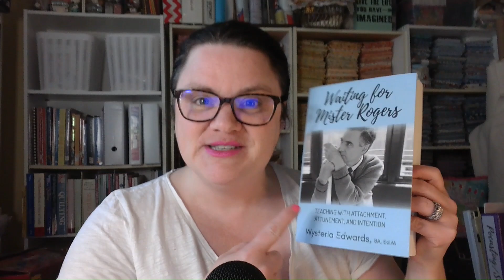Do you have a podcast? Let's chat!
Calling all podcasters! Wysteria Edwards BA, Ed.M. is available for guesting and hosting with you.

Get ready to be inspired and motivated! As the founder of Simple & Deep TM, Wysteria Edwards BA, Ed.M. has dedicated her life to helping women understand their attachments, engage with their stories, and live with intention.
She has written an incredible book, Waiting for Mister Rogers: Teaching with Attachment, Attunement, and Intention, which focuses on the power of attachment repair to help children overcome adversity. In her book, Wysteria dives into the different attachment styles of children and shares the inspiring story of a child who had ACEs (Adverse Childhood Experiences). She also uses Mister Rogers' Trauma as an example in her work. Wysteria's work highlights how important it is to start a journey of attachment repair to overcome childhood wounds and patterns.

 As a guest on your podcast, Wysteria can speak to why living boldly is important for leaders in education and how we can use our own experiences to help others and find a greater purpose. Get ready to be inspired and motivated as you listen to Wysteria's passionate message about attachment, intention, and bold living!

Waiting for Mister Rogers: Teaching with Attachment, Attunement, and Intention is available wherever books are sold.